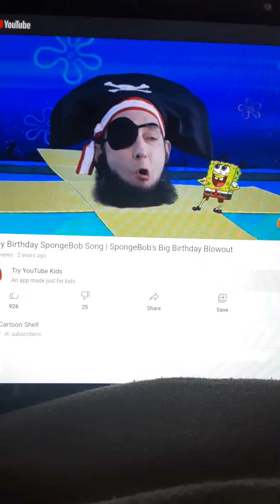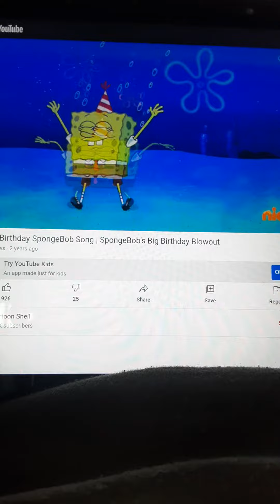Spongebob Birthday Song